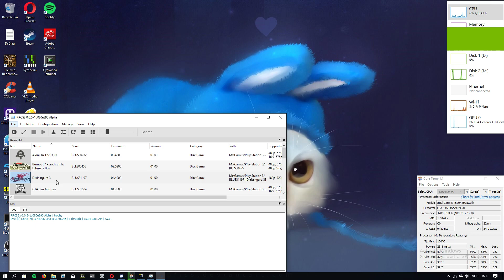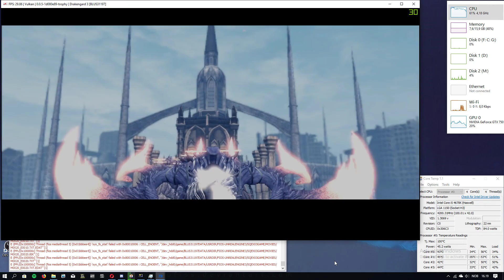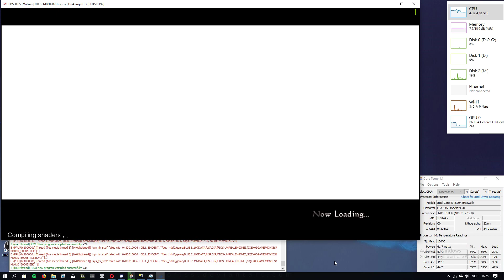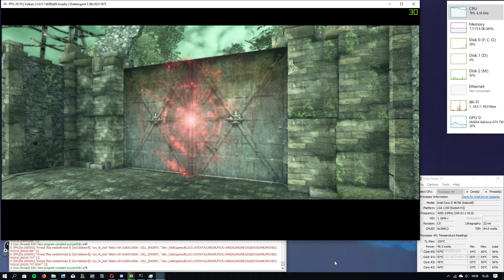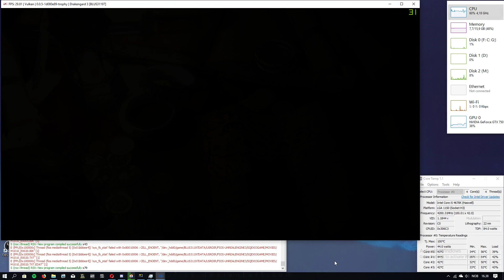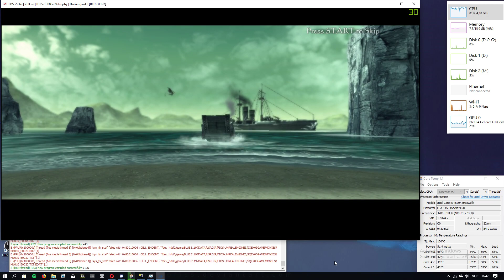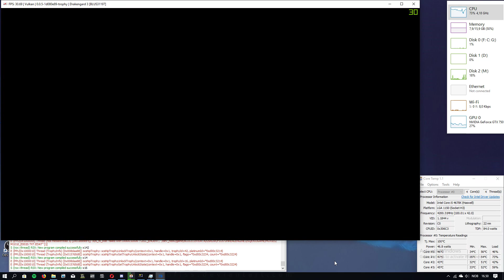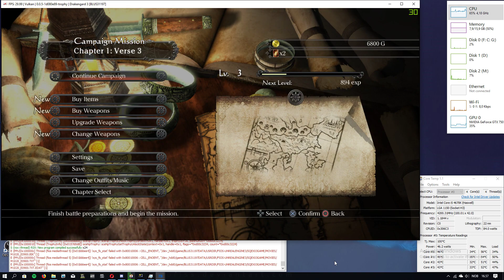Drakengard 3 [BLUS31197] - RPCS3 unofficial trophy fix build (soon master) - GTX 750 Ti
16 GB DDR3 Ram